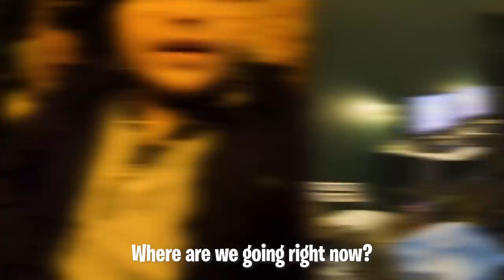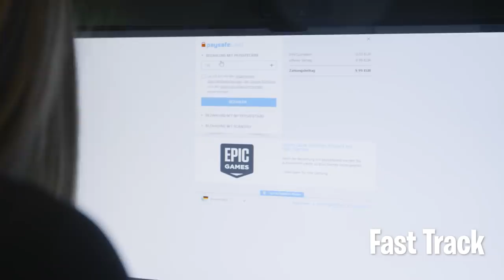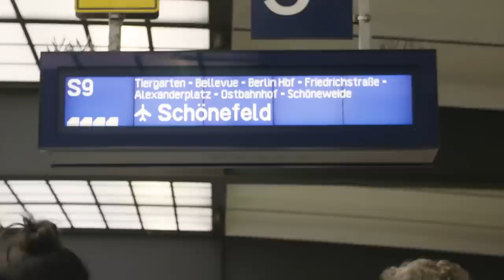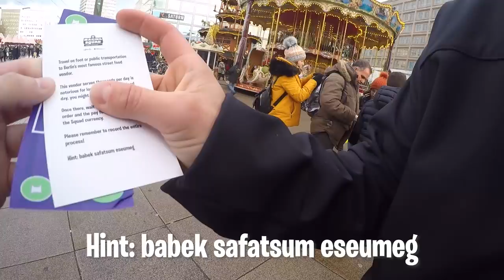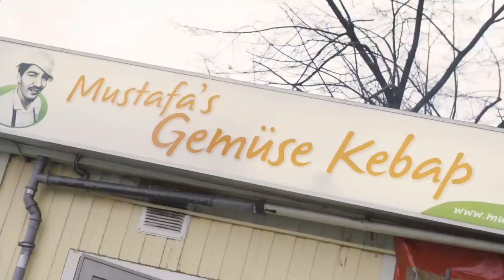Making The Squad Berlin City Challenge | G2 Esports Fortnite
After some blind-dates with Alpacas earlier, our Making The Squad contestants had more challenges to overcome. In the Berlin Inner-City Challenge, they must navigate the German Capital without help from Google, looking for clues along their way to reach their final destination. How did their journey fare? Tune in to find out!

Together with paysafecard, the market leader in online prepaid payment methods, G2 Esports invited Fortnite enthusiasts from around the world to enter the newest talent show, Making The Squad. The show, further backed by Logitech G and Esport-Management, has now narrowed the candidates down to Top 8 who compete in a series of interactive and real life challenges in Berlin, for a chance to secure one of four full-time streaming contracts with G2 Esports.